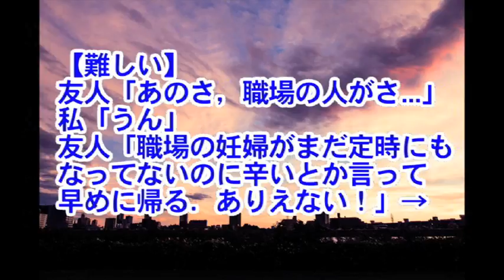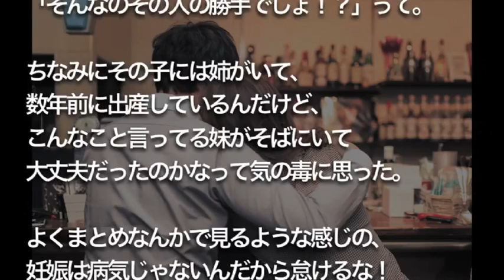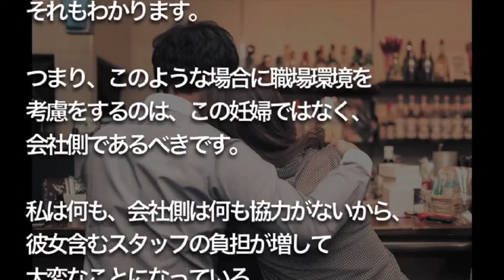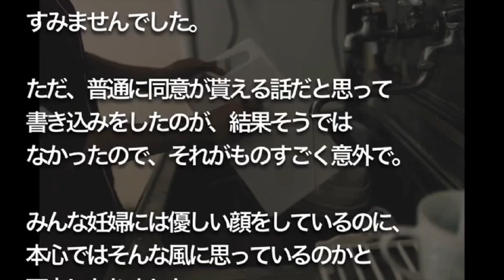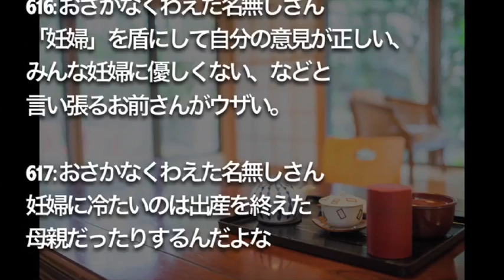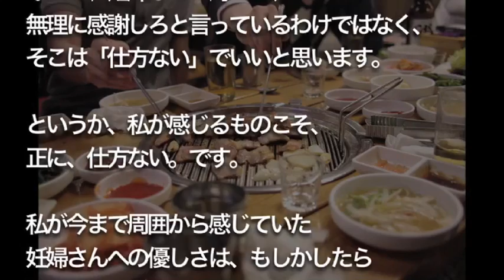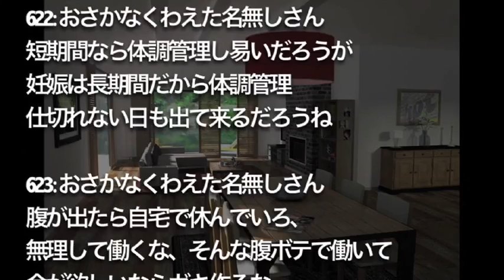【難しい】 友人「あのさ，職場の人がさ...」 私「うん」 友人「職場の妊婦がまだ定時にも なってないのに辛いとか言って 早めに帰る．ありえない！」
２ちゃんねる修羅場

修羅場 復讐
修羅場 離婚
修羅場 汚嫁
修羅場な話
修羅場の話
修羅場 復讐
修羅場 離婚
修羅場 汚嫁
修羅場 彼女
修羅場 アレルギー
修羅場 姉
修羅場 アカペラ
修羅場 atm
修羅場 ad
修羅場 album
修羅場 犬
修羅場 遺産
修羅場 家出
修羅場 嘘
修羅場 映像
修羅場 冤罪
修羅場 閲覧注意
修羅場 ed
修羅場 映画
修羅場 op
修羅場 大奥
修羅場 音声
修羅場 女
修羅場 弟
修羅場 大人
修羅場 音楽
修羅場 親
修羅場 彼女
修羅場 カラオケ
修羅場 歌
修羅場 家族
修羅場 海外
修羅場 カバー
修羅場 歌詞
修羅場 彼氏
修羅場 汚嫁
修羅場 キチ
修羅場 曲
修羅場 汚嫁 後悔
修羅場 兄弟
修羅場 恐怖
修羅場 教師
修羅場 喧嘩
修羅場 結婚
修羅場 警察
修羅場 兄
修羅場 ケーキ
修羅場 結末
修羅場 子供
修羅場 後悔
修羅場 婚約
修羅場 交通事故
修羅場 恋人
修羅場 再構築
修羅場 再婚
修羅場 さー太
修羅場 殺人
修羅場 最新
修羅場 再会
修羅場 サイト
修羅場 詐欺
修羅場 椎名林檎
修羅場 職場
修羅場 シーン
修羅場 車
修羅場 姑
修羅場 小学生
修羅場 借金
修羅場 修学旅行
修羅場 出産
修羅場 水
修羅場 スマホ
修羅場 制裁
修羅場 先輩
修羅場 空耳
修羅場 相続
修羅場 壮絶
修羅場 托卵
修羅場 tab
修羅場 長編
修羅場 池沼
修羅場 中国
修羅場 父
修羅場 妻
修羅場 津波
修羅場 トメ
修羅場 妊娠
修羅場 ニート
修羅場 妊婦
修羅場 日本
修羅場 入院
修羅場 猫
修羅場 農家
修羅場 母
修羅場 反撃
修羅場 火
修羅場 披露宴
修羅場 復讐
修羅場 復讐 汚嫁
修羅場 復縁
修羅場 復讐 離婚
修羅場 夫婦
修羅場 復讐 浮気
修羅場 復習
修羅場 双子
修羅場 本人
修羅場 報復
修羅場 間男
修羅場 mad
修羅場 未婚
修羅場 娘
修羅場 名作
修羅場 目撃
修羅場 元嫁
修羅場 闇
修羅場 山
修羅場 やばい
修羅場 指輪
修羅場 幽霊
修羅場 嫁
修羅場 養子
修羅場 youtube
修羅場 離婚
修羅場 林檎
修羅場 流産
修羅場 隣人
修羅場 恋愛
修羅場 レス
修羅場 恋愛 まとめ
修羅場 朗読
修羅場 別れ
修羅場 学校
修羅場 外国
修羅場 画像
修羅場 楽譜
修羅場 ギター
修羅場 義母
修羅場 ギターソロ
修羅場 銀魂
修羅場 義姉
修羅場 グロ
修羅場 芸能人
修羅場 現場
修羅場 事変
修羅場 事故
修羅場 自業自得
修羅場 地震
修羅場 絶縁
修羅場 旦那
修羅場 大長編
修羅場 電車
修羅場 電話
修羅場 伝説
修羅場 奴隷
修羅場 毒親
修羅場 動物
修羅場 番組
修羅場 話
修羅場 bass
修羅場 バス
修羅場 病気
修羅場 美人
修羅場 病院
修羅場 ブス
修羅場 プリ
修羅場 姉
修羅場 アカペラ
修羅場 atm
修羅場 ad
修羅場 album
修羅場 bgm
修羅場 ボイス
修羅場 番組
修羅場 話
修羅場 bass
修羅場 bl
修羅場 病気
修羅場 長編
修羅場 cd
修羅場 駐車場
修羅場 池沼
修羅場 中国
修羅場 父
修羅場 dqn
修羅場 旦那
修羅場 奴隷
修羅場 毒親
修羅場 動物
修羅場 映像
修羅場 冤罪
修羅場 閲覧注意
修羅場 ed
修羅場 映画
修羅場 復讐
修羅場 復讐 汚嫁
修羅場 復縁
修羅場 復讐 離婚
修羅場 夫婦
修羅場 復讐 浮気
修羅場 復習
修羅場 双子
修羅場 学校
修羅場 義母
修羅場 現場
修羅場 銀魂
修羅場 義姉
修羅場 復讐
修羅場 復讐 汚嫁
修羅場 復縁
修羅場 夫婦
修羅場 犬
修羅場 遺産
修羅場 イケメン
修羅場 家出
修羅場 事変
修羅場 事故
修羅場 自業自得
修羅場 地震
修羅場 汚嫁
修羅場 彼女
修羅場 喧嘩
修羅場 結婚
修羅場 キーボード
修羅場 歌
修羅場 キチママ
修羅場 キチ
修羅場 live
修羅場 life
修羅場 娘
修羅場 モンスト
修羅場 間男
修羅場 元カノ
修羅場 mad
修羅場 名作
修羅場 妊娠
修羅場 妊婦
修羅場 猫
修羅場 生放送
修羅場 日本
修羅場 農家
修羅場 長い話
修羅場 op
修羅場 大奥
修羅場 音声
修羅場 女
修羅場 弟
修羅場 大人
修羅場 音楽
修羅場 親
修羅場 pv
修羅場 ペルソナ5
修羅場 p5